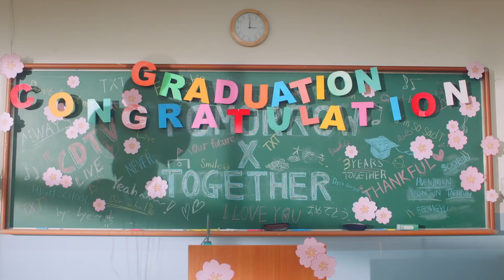TXT (투모로우바이투게더) (CROWN) [Japanese Ver.] + Drama [Japanese Ver.] MV + Force / THE FIRST TAKE Reaction